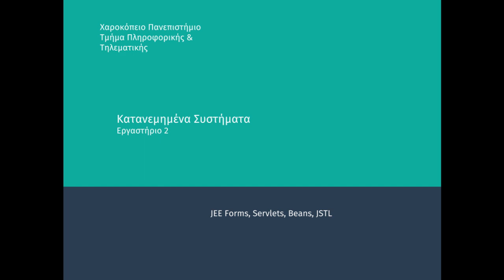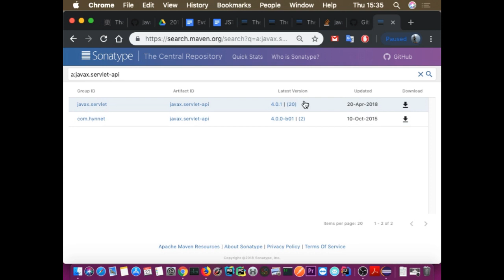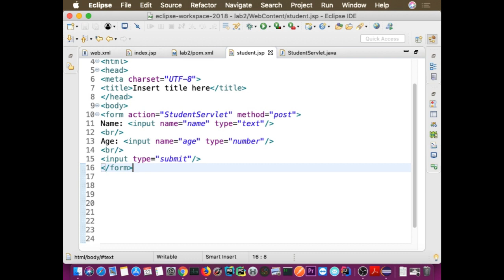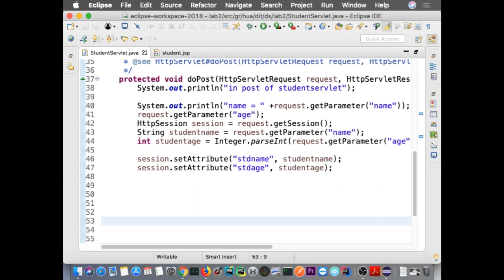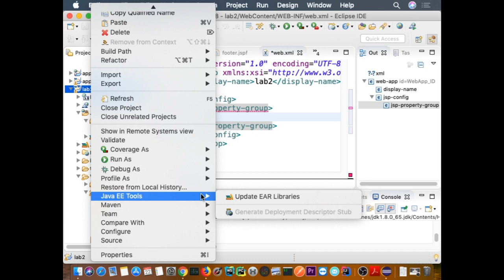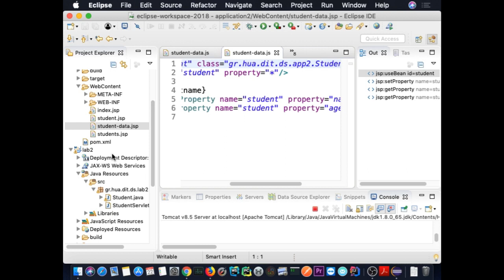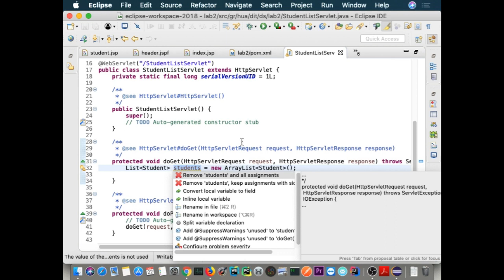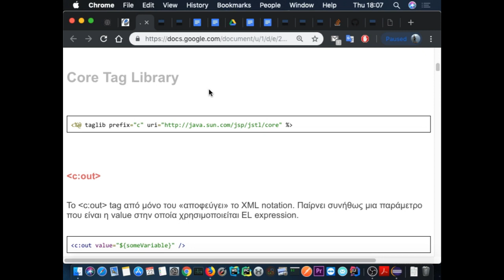Κατανεμημένα Συστήματα - Εργαστήριο 2 (2018-19)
JEE Forms, Servlets, Beans, JSTL